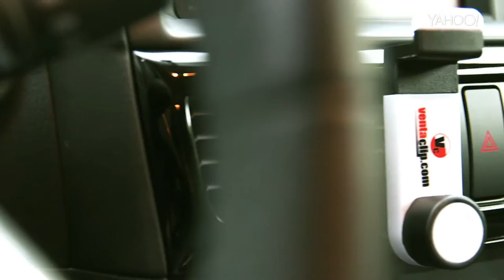Geeky Gifts For Under $25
You don't have to spend much on the perfect gift for your favorite geeky friend or relative!